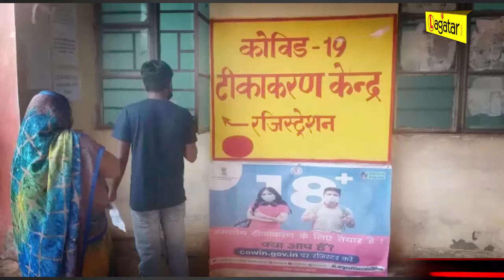Deoghar - सदर अस्पताल और अन्य टीका केंद्रों पर को वैक्सीन की किल्लत || Live Lagatar